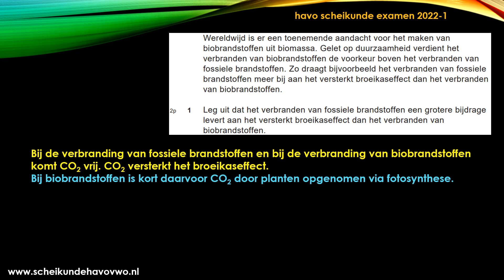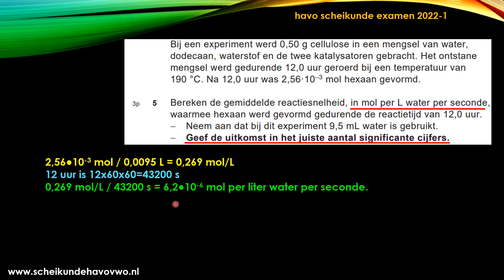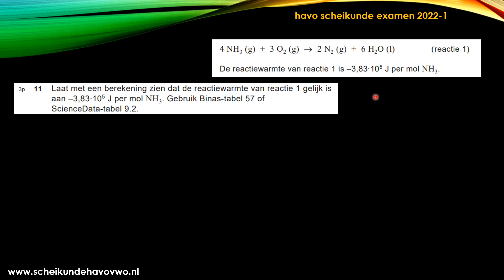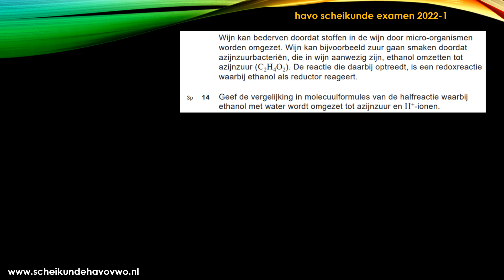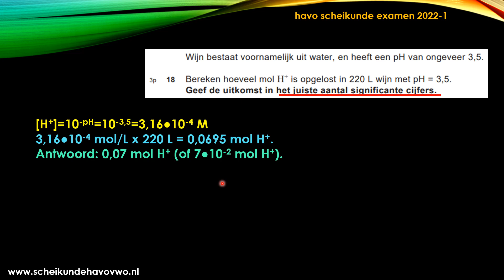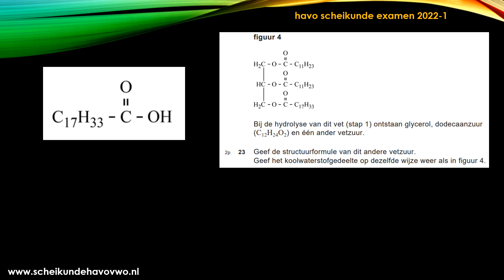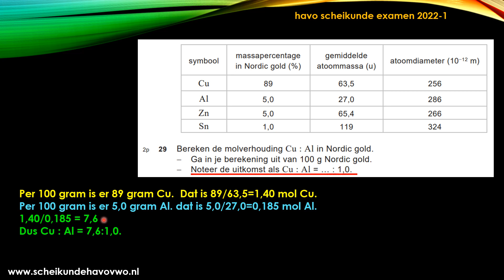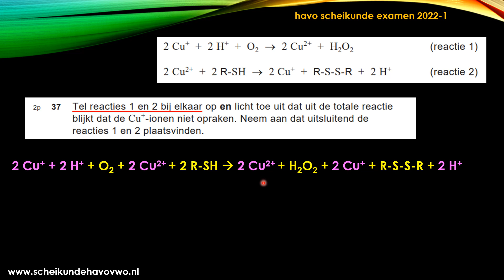scheikunde havo examen 2022 1 antwoorden uitleg hexaan cellulose power to ammonia NLES nordic gold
tijdcodering
vraag 1 0:15
vraag 2 1:00
vraag 3 3:01
vraag 4 3:59
vraag 5 5:12
vraag 6 6:57
vraag 7 8:03
vraag 8 8:24
vraag 9 9:19
vraag 10 10:46
vraag 11 11:16
vraag 12 13:27
vraag 13 15:58
vraag 14 16:43
vraag 15 18:02
vraag 16 19:20
vraag 17 21:01
vraag 18 21:45
vraag 19 23:04
vraag 20 24:02
vraag 21 25:00
vraag 22 25:44
vraag 23 26:58
vraag 24 28:22
vraag 25 28:32
vraag 26 29:17
vraag 27 29:58
vraag 28 31:03
vraag 29 32:36
vraag 30 33:50
vraag 3134:08
vraag 32 34:47
vraag 33 35:50
vraag 34 36:20
vraag 35 37:26
vraag 36 37:59
vraag 37 38:28
Zie voor opgaven, antwoorden en uitleg van andere oefenexamens